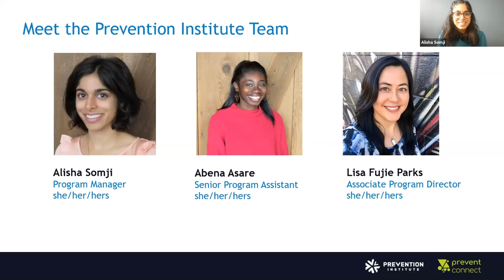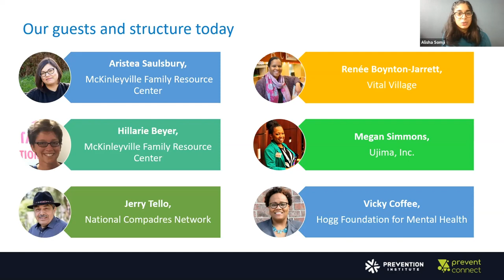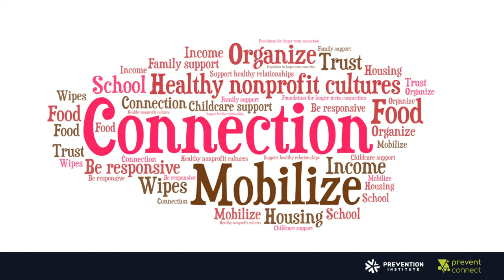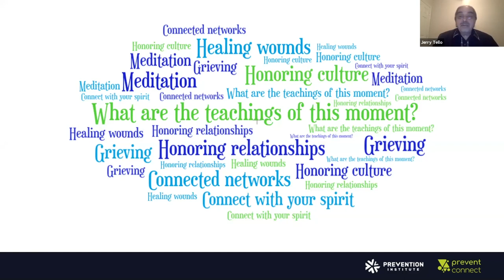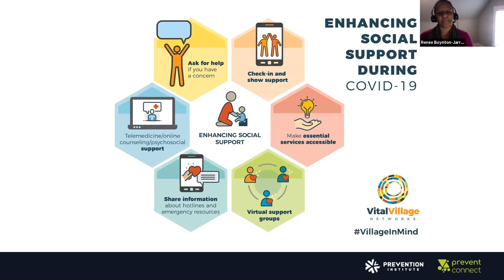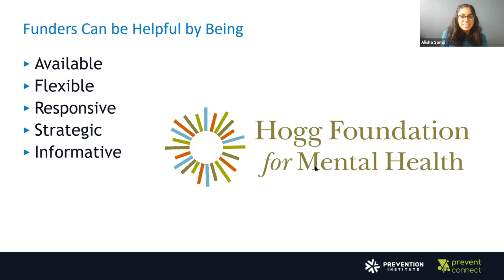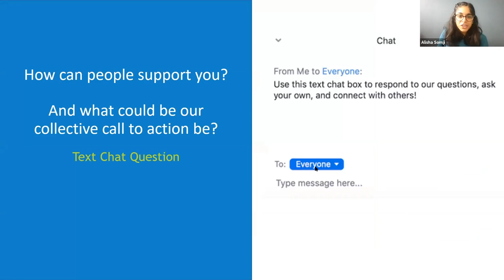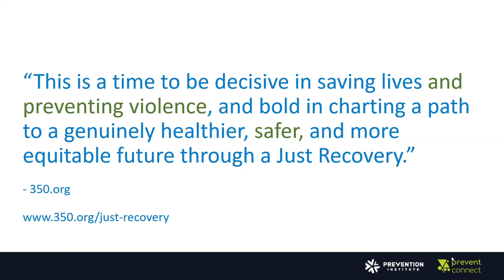(Repeat Session) Preventing Violence in Our Homes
Due to a high volume of registrants, this Web Conference was repeated. This is the repeated session that occurred on 04/17/2020.
Children, youth, and families are experiencing intensified stresses and new traumas as our country and the entire world work to contain the novel coronavirus and save lives. With more and more families experiencing unemployment, housing insecurity, and hunger—and many people restricted to their homes and limited in their social interactions, risks for violence and abuse in the home are likely to be on the rise.

In this web conference, speakers will talk about their communities’ experiences with COVID-19 and emerging strategies to understand community needs in this moment and respond to them. We will also offer ample time for participants to share what they’re learning and what actions they’re taking. Whether you are a public health practitioner, community health worker, educator, or advocate, we can meet this moment of major individual and collective upheaval with connection, care, and an unwavering commitment to justice. Together, we can support and advocate for children, youth, and families, and prevent violence in our homes.